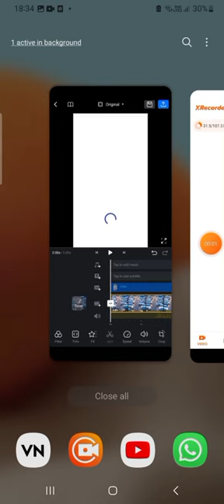Time Freeze - Make half side of Video Stop || VN Editor YTShorts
Master Video Editing in Just 60 Seconds: Quick Tutorial
1-Minute Video Editing Basics : Time Freeze
Time Freeze || Edit Video under 45 sec || VN Free Editor

Original Clip of Car Video, Please ask for credits. Thanks!